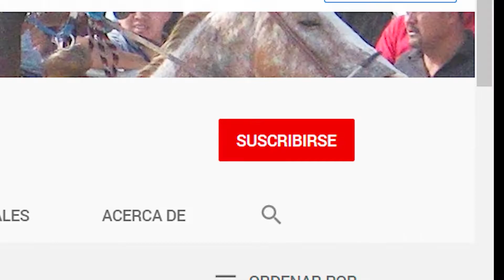5.-ABIERTO DE AÑEROS EN 200 VARAS 4to Heat (FIRST CORONA DK)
Carril Guillermo Moran Olguin 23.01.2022